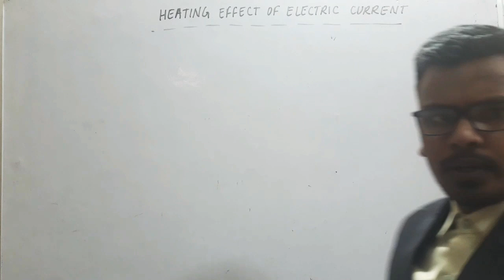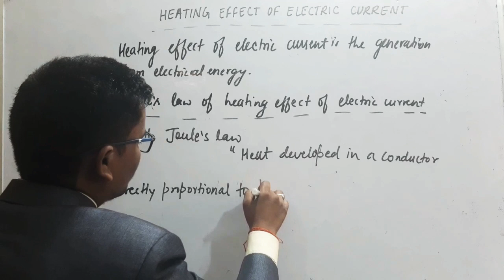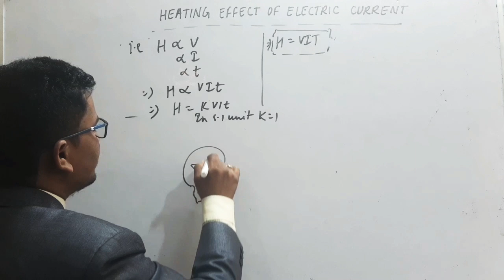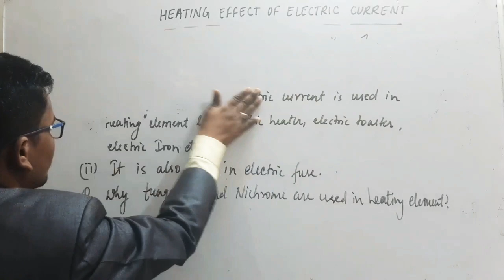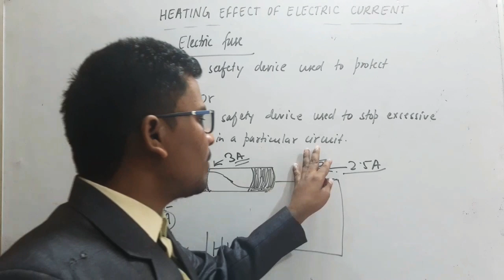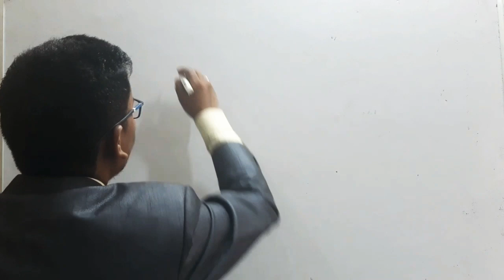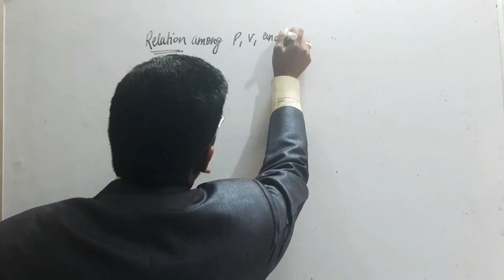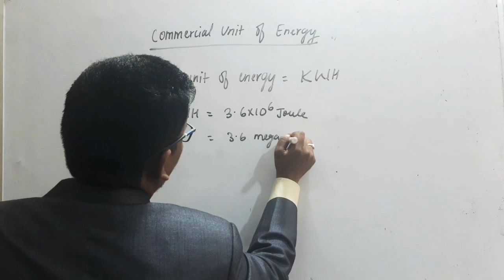Joule's law, electric power.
In the video lecture series of electricity in this party you come to know that how electricity generates heat energy what is heating effect of electric current.

my dear student in daily life use various heating elements like iron electric toaster water heater geyser electric bulb etc.

In this video lecture series you also come to know that why tungsten is used in electric bulb and why nichrome wire used used in heater...